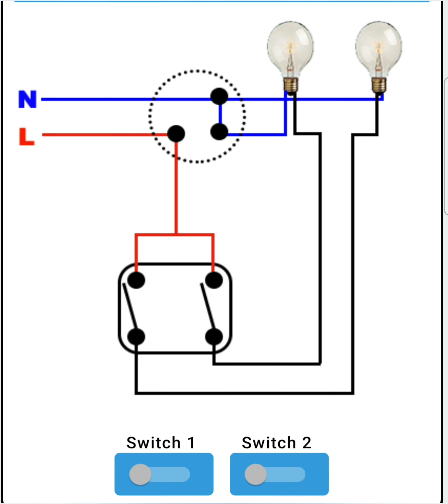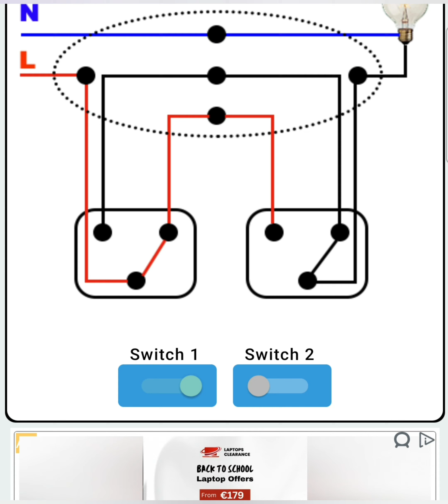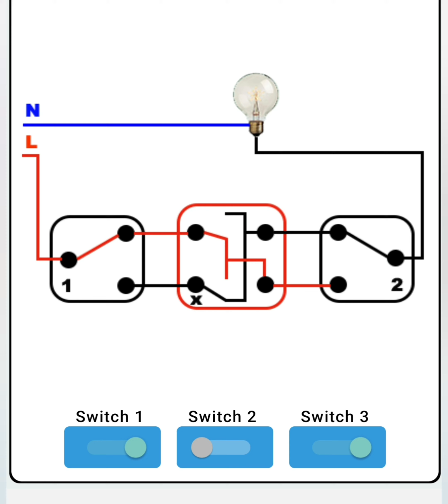ჩამრთველების მონტაჟი,ვიკლუჩატელი, რევერსული გადამრთველი